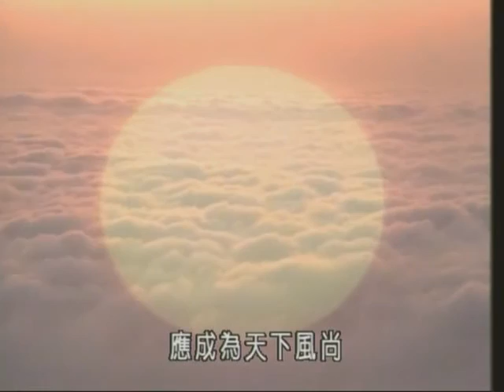25.孔子傳 衛國商人 子貢前來拜師 (中文字幕 全50集)